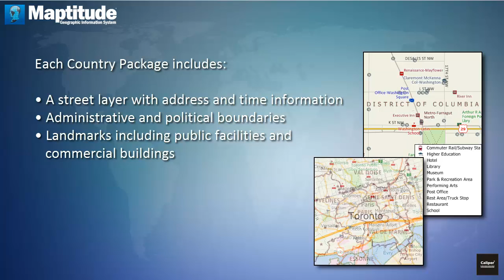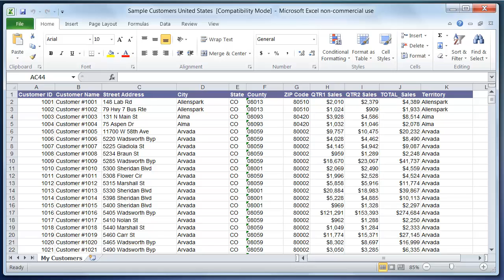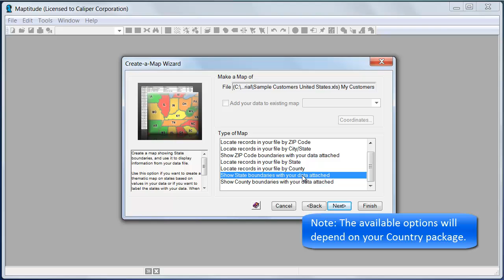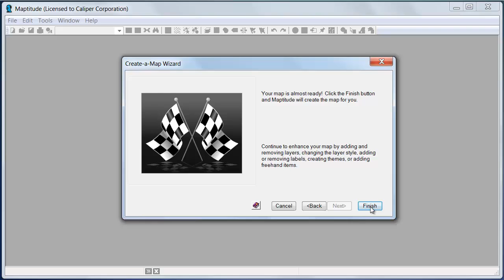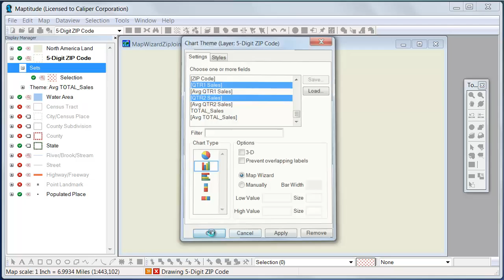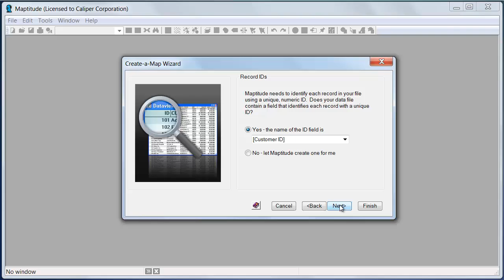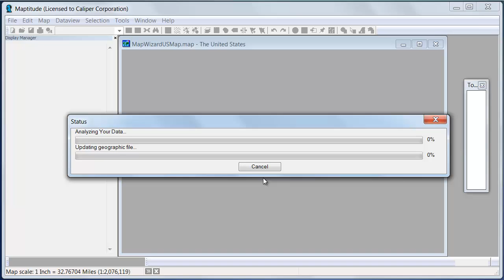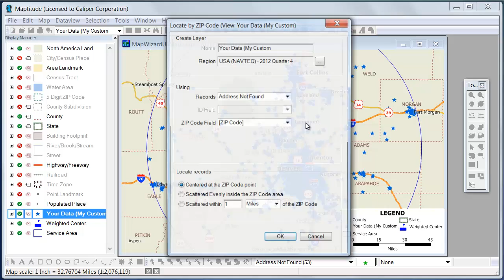Maptitude Mapping Software Demo Video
This demo video introduces you to Maptitude Mapping Software GIS and demonstrates how quickly you can map your own geographic information. Please note, that while most of the examples in the demo use United States data, the functions and capabilities will work with whatever Country Package you have installed.